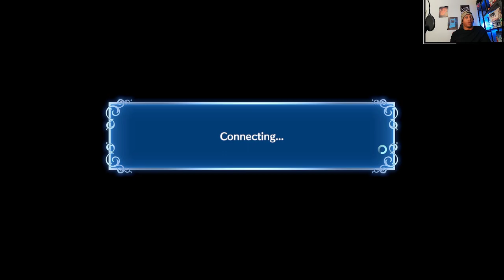fire emblem ep. 8 Training my rings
Fire Emblem Engage Full Walkthrough Part 4 Chapter 12. Once every 1,000 years, legendary heroes called Emblems grant incredible power to the one who holds the 12 Emblem Rings. As the ritual nears, Pawz – the Divine Dragon of prophecy – awakens to collect the rings and bring peace to the land.

The Divine Dragon awakens
In a war against the Fell Dragon, four kingdoms worked together with heroes from other worlds to seal away this great evil. One-thousand years later, this seal has weakened and the Fell Dragon is about to reawaken. As a Divine Dragon, use rich strategies and robust customization to meet your destiny—to collect 12 Emblem Rings and bring peace back to the Continent of Elyos once again!

Team up with iconic heroes from past Fire Emblem games!

Aside from merging appearances, Engaging lets you use weapons, skills, and more from these legends during battle. The turn-based, tactical battle is back with the brand-new Engage system to add more layers to the strategy.

Explore the paradise of Somniel, your base of operations, located in the sky above the continent of Elyos. It hosts a variety of facilities and activities for the player to prepare for upcoming battles and strengthen bonds.

Description tags: fire emblem, fire emblem engage, fire emblem engage gameplay, fire emblem engage ending, fire emblem engage review